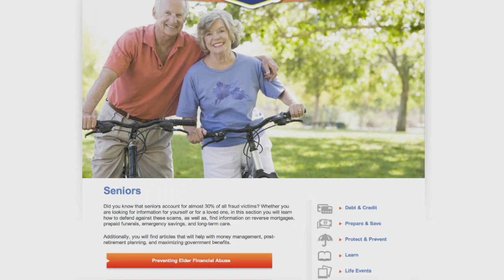NCUA Consumer Report: Scams Targeting Seniors